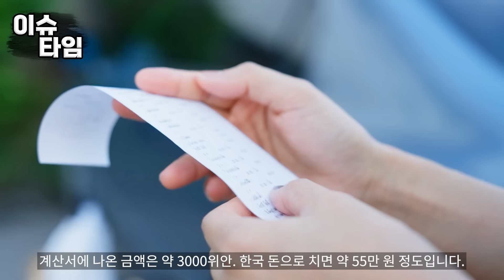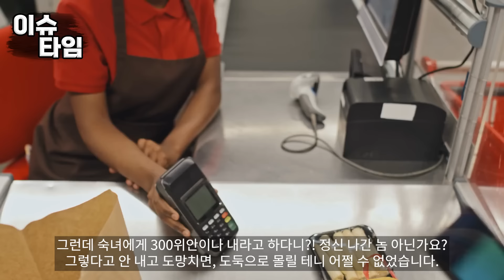“한국 XX들 만나면 꼭 조심해” 태어나 한 번도 데이트비 내본적 없는 중국 여자 한국 남자 만나 음식값 50만원 나오자 코웃음 치는데..